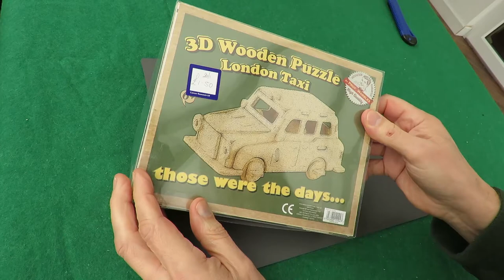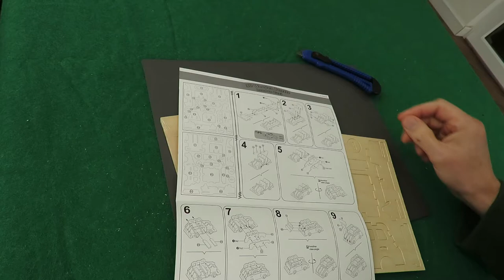3D Wooden Puzzle London Taxi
3D Wooden Puzzle London Taxi. The one cost me £1.50 in a charity shop.

Prof. Warbles
Ackerman International
3D Wooden Puzzle
London Taxi